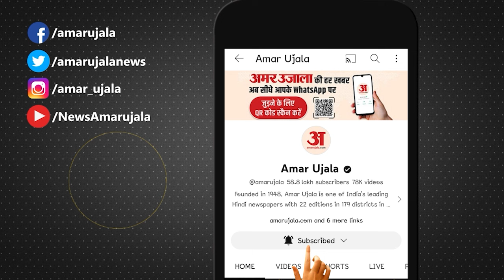Ayodhya Ram Lala Pran Pratishtha : राम मंदिर के पहले दिन का देखिए नजारा। Amar Ujala